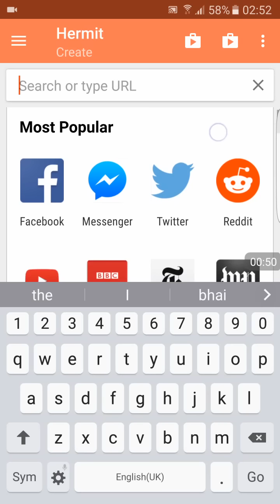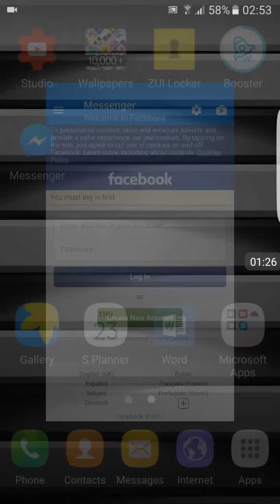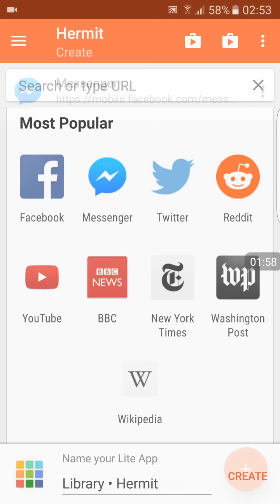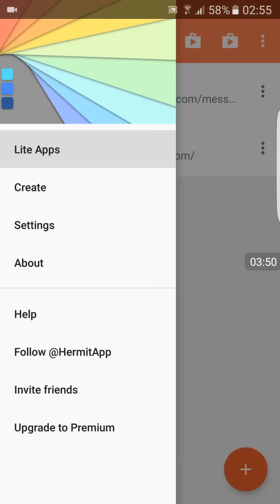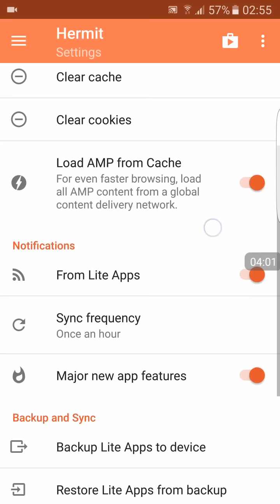যতখুশি Apps install করুন মেমোরি ফুল হবে না bangla mobile tips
মেমোরি আর ফুল হবেনা। ফোন থাকবে ভালো যত খুশি অ্যাপ ব্যাবহার করুন bangla mobile tips about how to use almost every apps as a lite version.It will make your Android mobile phone memory free from heavy apps